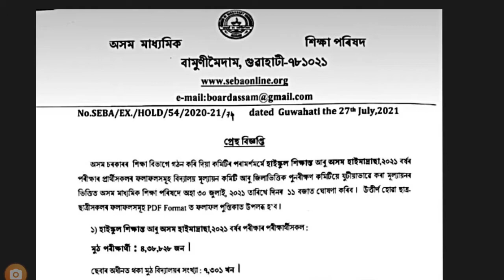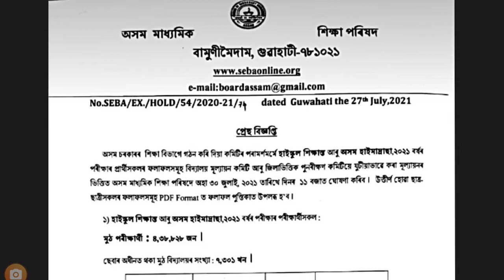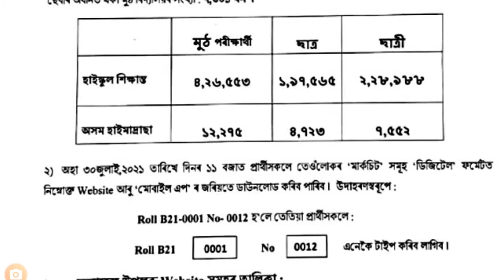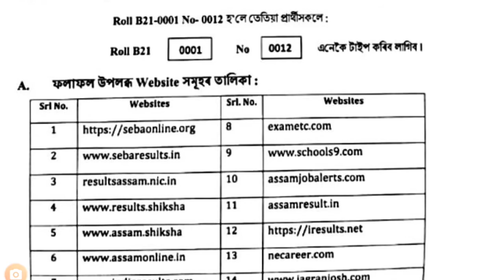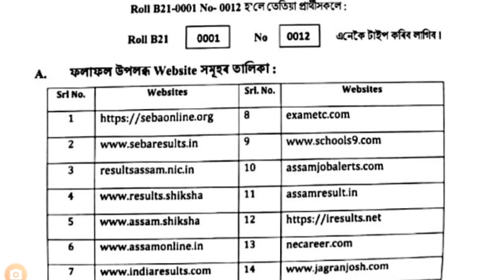HSLC result on 30th july 2021 | Watch to know about 14 websites and total students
The natural beauty the nature(TNBOTN)

Seba result 2021